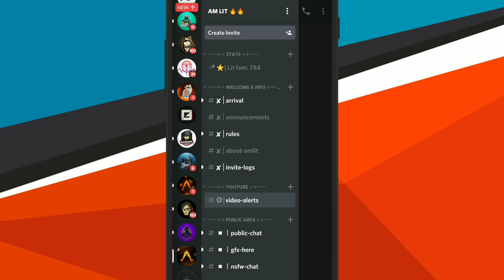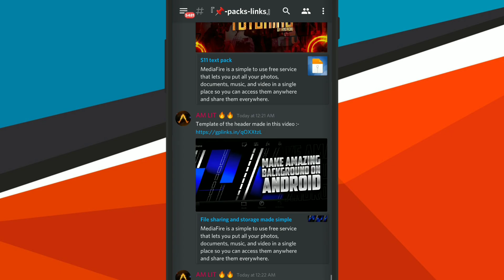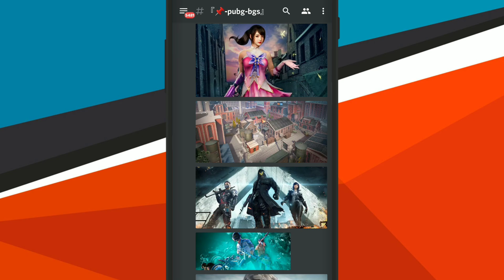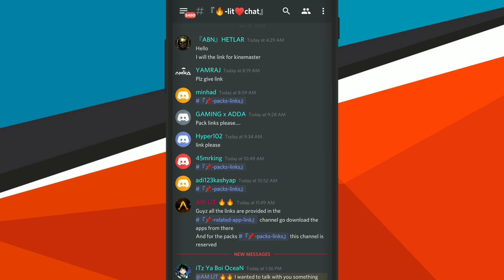* MUST WATCH * Important announcement regarding links | Yt new policy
» Yo ,
     Wassup my bro'zz , if you like my today'z video than give it a thumbs up 👍 and don't forget to subscribe to my channel and also click the notification bell so your phone gets a notification whenever I upload a new video .

» Social medias :-

logo - 350-500
intro - 350rs
outro - 250rs
banner - 300rs
custom logo - 350-600
Twitter header - 300
stream overlay - 300rs
watermark for yt vids - 100rs
full revamp - banner , logo , header- 750rs
premium revamp - ( banner , logo , intro outro , overlay ) - 1500rs

» This is sahil

» Signing out

» Bye